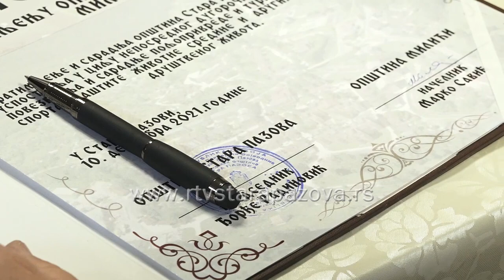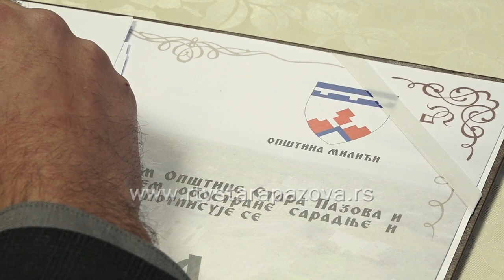Bratimljenje Stare Pazove i Milića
Danas je u Novoj Pazovi u Hramu Svete Petke održan svečani čin bratimljenja između Opštine Stara Pazova i opštine Milići iz Republike Srpske.